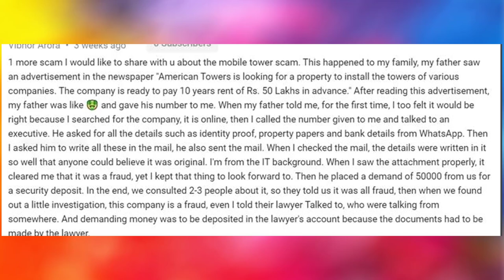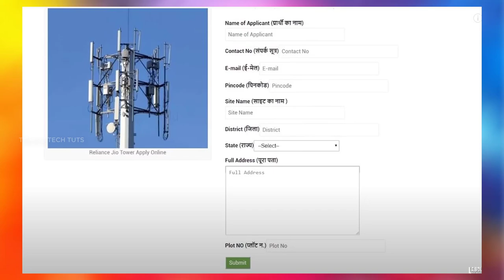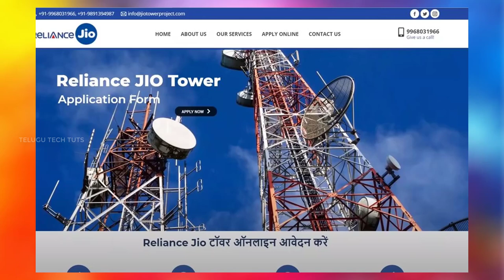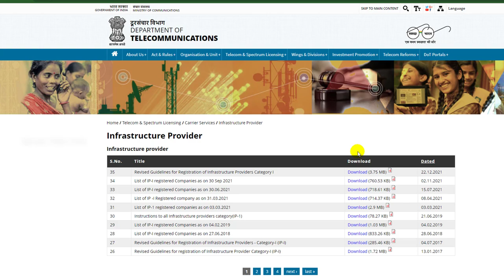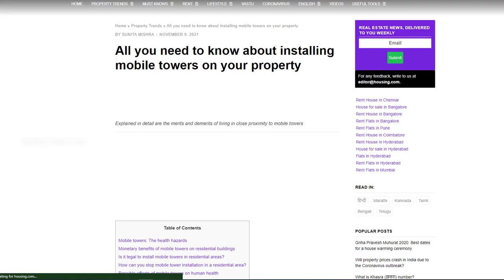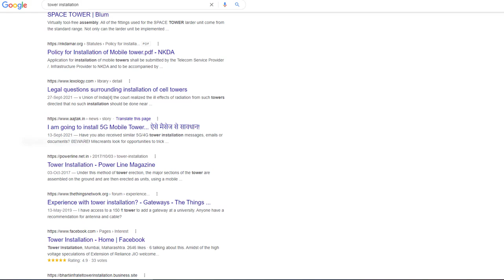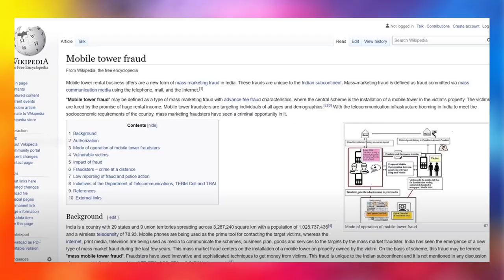మొబైల్ టవర్స్ scam || Mobile Tower Installation scam Telugu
JIO AIRTEL Mobile Tower Installation at home scam telugu